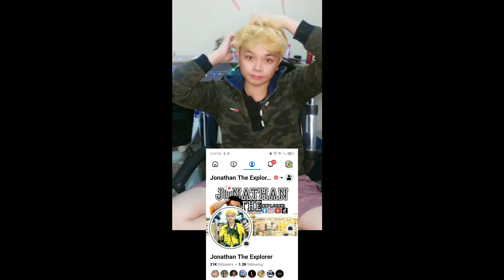Sac Sac Dalaguete Cebu